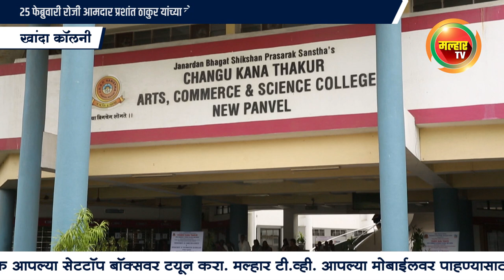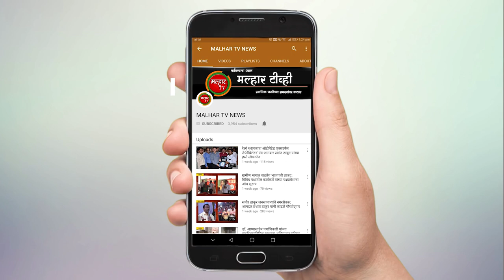पनवेल तहसील कार्यालायावर मंगळवारी भाजपचे धरणे आंदोलन !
पनवेल तहसील कार्यालायावर मंगळवारी भाजपचे धरणे आंदोलन; 25 फेब्रुवारी रोजी आमदार प्रशांत ठाकुर यांच्या नेतृत्वाखाली  हजारो कार्यकर्ते धरणे आंदोलन करणार !